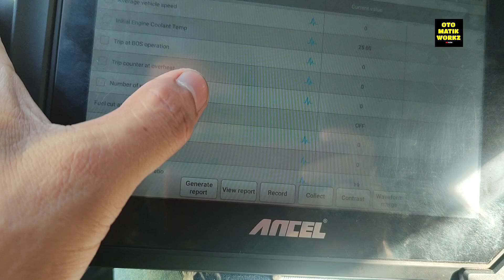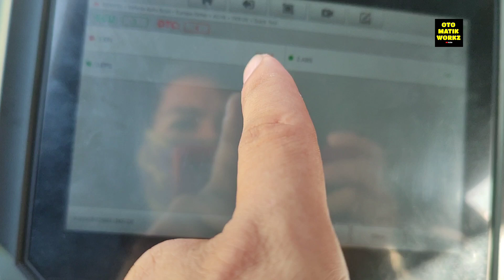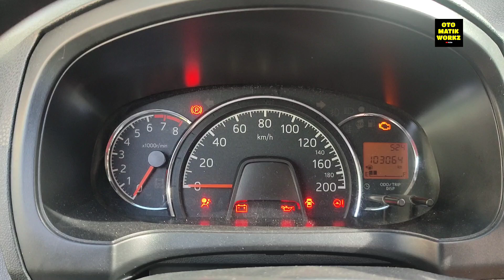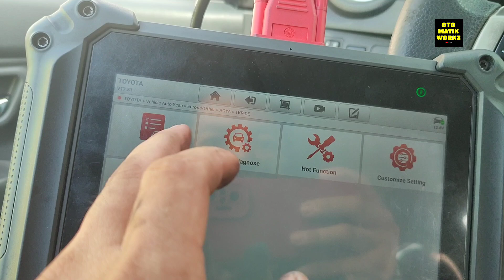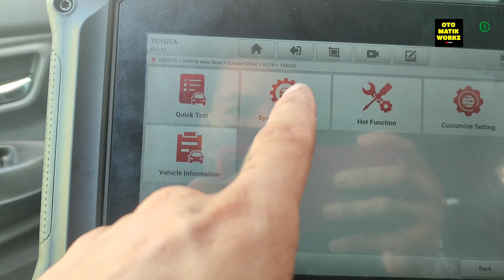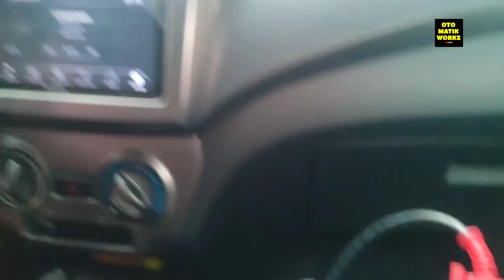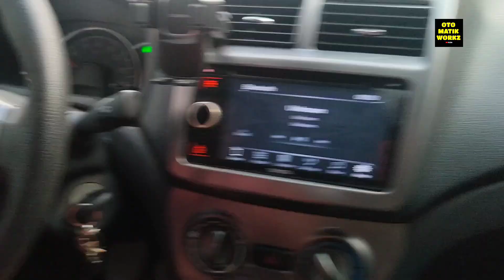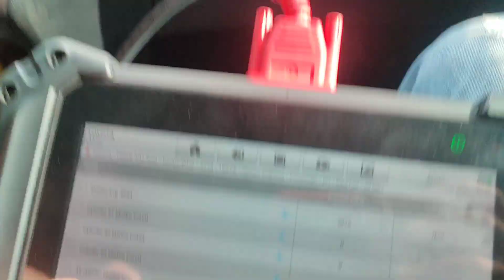TOYOTA WIGO // CHECK ENGINE MAY MISFIRE AT SOBRANG PALYADO.